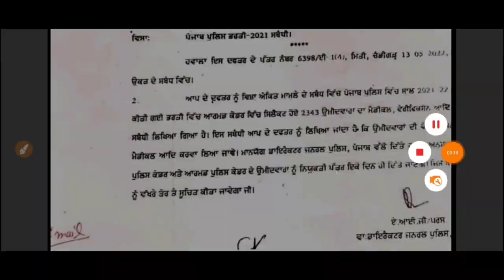punjab police constable joining letter update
punjab police latest information
merit list punjab police
punjab police constable new update
punjab police constable latest news

 ਟਿਚਿੰਗ ਗੁਰੂ (Teaching Guru) ਚੈਨਲ ਤੇ ਹੇਠ ਲਿਖੇ ਵਿਸ਼ਿਆ ਦੀ ਜਾਣਕਾਰੀ ਦਿੱਤੀ ਜਾਂਦੀ ਹੈ 👇👇👇
1) punjab govt jobs 2022
2) punjab govt job 2022
3) latest punjab govt jobs 2022
4) punjab govt recruitment 2022
5) govt jobs in punjab 2022
6) govt jobs in punjab june 2022
7) latest punjab govt jobs
8) punjab govt jobs notification
9) jobs in punjab 2022
10) government jobs in punjab 2022
11) punjab upcoming vacancies 2022
12) govt jobs in punjab in 2022
13) latest punjab govt recruitment 2022
14) upcoming punjab govt jobs 2022
15) punjab govt job 2021
16) punjab govt jobs 2021
17) punjab govt jobs 2022 latest
18) punjab govt jobs 2022
19) punjab govt recruitment 2022
20) latest punjab govt jobs 2022
21) govt jobs in punjab 2022
22) jobs in punjab 2022
23) latest punjab govt recruitment 2022
24) punjab upcoming vacancies 2022
25) govt jobs in punjab in 2022
26) upcoming punjab govt jobs 2022
27) upcoming punjab govt recruitment 2022
28) punjab govt jobs 10th pass 2022
29) punjab police constable new update today
30) punjab police constable
31) punjab police constable jobs 2022
32) punjab police recruitment 2022
33) punjab police,punjab police new bharti
34) punjab police constable qualification
35) punjab police jobs 2022
36) punjab police bharti 2022
37) punjab police bharti
38) punjab police new recruitment
39) punjab patwari recruitment 2022
40) punjab patwari recruitment
41) patwari recruitment 2022 punjab
42) punjab patwari
43) punjab patwari recruitment last date
44) punjab patwari upcoming recruitment
45) patwari jobs in punjab punjab police bharti 2022
46) psssb bharti 2022
47) psssb recruitment 2022
48) psssb bharti update
49) psssb steno recruitment 2022
50) punjab govt recruitment 2022